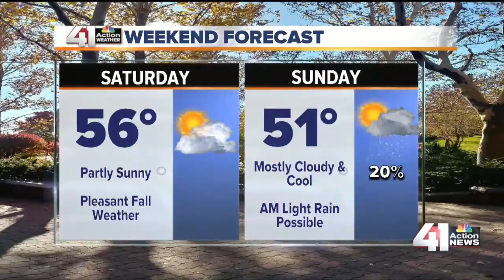41 Action News Latest Headlines | November 14, 3pm